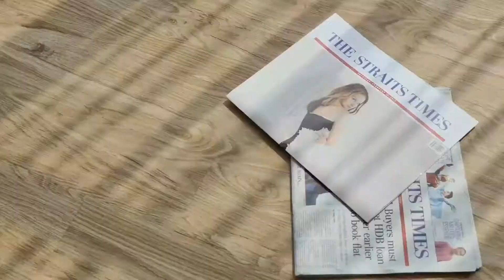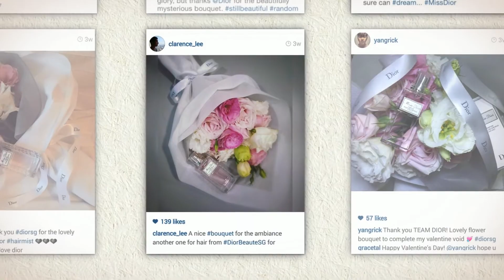Miss Dior Singapore 2015